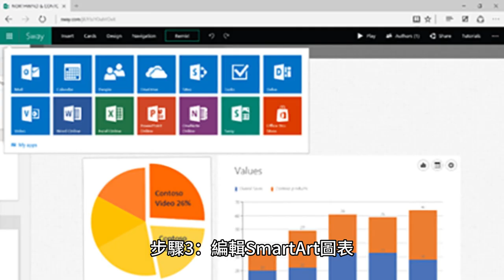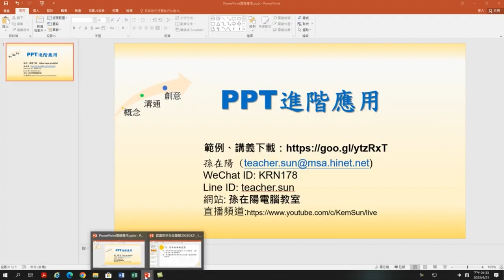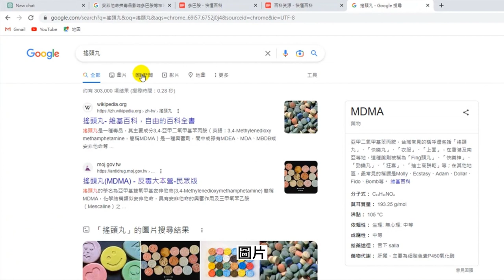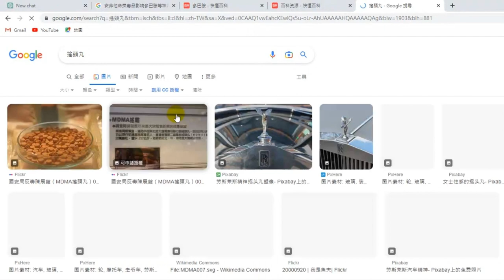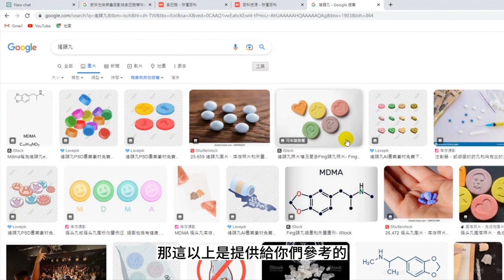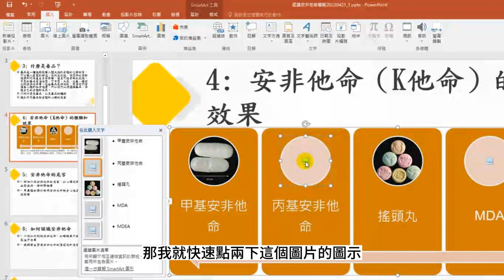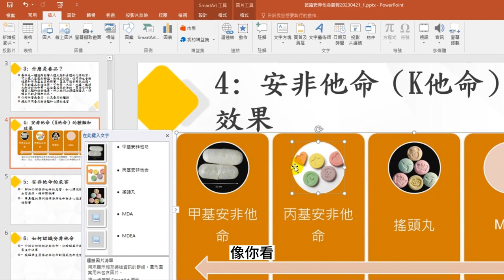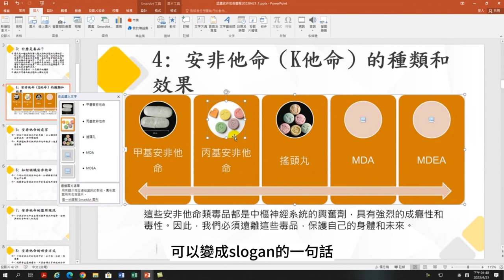在SmartART加入圖片讓你的簡報更專業【讓ChatGPT成為你的秘密武器：打造出色的簡報文案！】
在簡報中使用SmartArt圖表並加入圖片，以提升簡報的專業性和視覺吸引力時，可以使用以下的方法：
1：選擇適合的SmartArt圖表
2：選擇一個擁有圖片區域的圖表類型。
3：編輯SmartArt圖表
4：點擊圖片佔位符或圖片框，然後選擇「插入圖片」的選項。
瀏覽您的電腦上的圖片，選擇您想要插入的圖片，然後點擊「插入」。
小提示:- 選擇符合您的主題並與文字內容相輔相成的圖片。
確保所有圖片在風格保持一致，以營造整體的視覺一致性。
藉由在簡報中使用SmartArt圖表並加入圖片，您可以提升簡報的專業性和視覺吸引力，使內容更加生動有趣。記得選擇適合的SmartArt圖表類型，插入並調整圖片，並注意設計原則和視覺一致性。